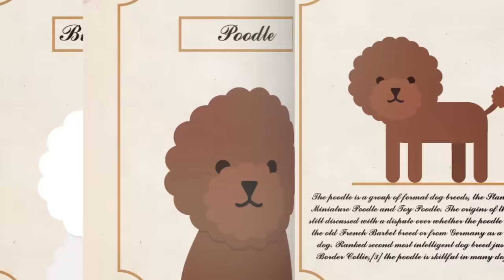사모예드 성격 편 (사회성,의심쟁이,사람이좋아)｜강형욱의 견종백과 X 극한견주 솜이 X 백곰이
[Eng sub/日本語字幕]
웹툰 '극한견주'의 마일로 작가님과 솜이, 백곰이 보호자님이 견종백과를 찾아주셨어요 'ㅅ'
강아지 운동장에 가도 나홀로 놀이?!
하지만 솜이의 사회성은 좋다?! 의심은 넘친다?!
사모예드 성격 편에서 사모예드의 속마음까지 들여다보자!